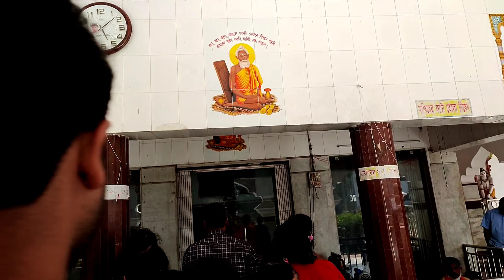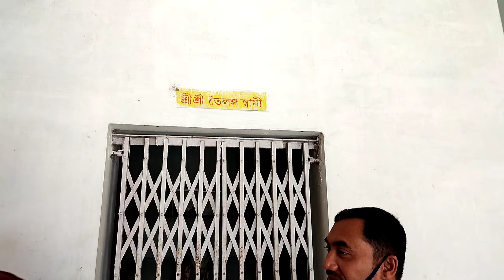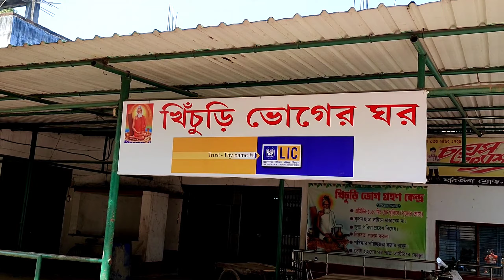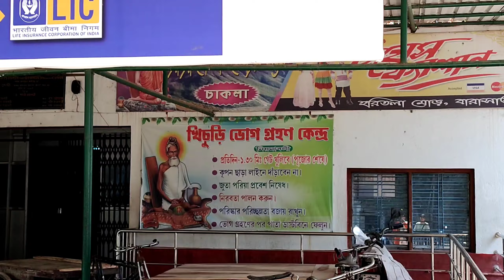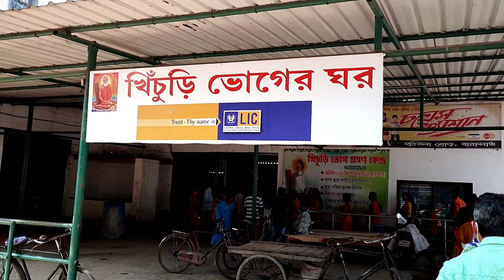চাকলা লোকনাথ বাবার মন্দিরে সারাদিন|JOY BABA LOKNATH|Loknath Babar Mandir Chakla Dham 2021 Vlog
I have use your song in my video. please let me know before taking any action. thank you

রনে বনে জঙ্গলে যেখানেই বিপদে পড়বে আমার স্মরন করিও আমি তোমাদের রক্ষা করব।বাবা লোকনাথ ব্রহ্মচারীর জন্মস্থান চাকলা ধামে যাওয়ার মনোরম পরিবেশ হলো শীতকাল।১৫০ এর বেশী সময় বেচে থাকাকালীন সমকালীন সব স্তরের মানুষের উপকার সাধন করেছেন বাবা লোকনাথ।বর্তমানে গুমা বা হাবড়া স্টেশন থেকে ছোট গাড়িতে করে সহজে চাকলা ধাম যাওয়া যায়।সকাল ১১ টা ও দুপুর ১ টার আগে পুজা করা হয় মন্দিরে।আর দুপুপর ১.৩০ থেকে মহাভোগ ও খিচুড়ি প্রসাদ বিতরণ করা হয়।দারুন মনোরম আধ্যাতিক জায়গা।আমরা সকাল থেকে সারাদিন কাটালাম লোকনাথ বাবার ধামে।এই ভিডিওতে লোকনাথ বাবারা মন্দিরের সব দৃশ্য দেখানো হয়েছে।

Remember me and I will protect you wherever you are in danger in the forest and forest. Winter is the pleasant environment to visit Chakla Dham, the birthplace of Baba Loknath Brahmachari.  It is easy to go to Chakla Dham. Puja is performed in the temple before 11 am and 1 pm. Mahabhog and Khichuri Prasad are distributed from 1.30 pm. It is a very beautiful spiritual place.  All the scenes of Loknath Babara temple are shown.